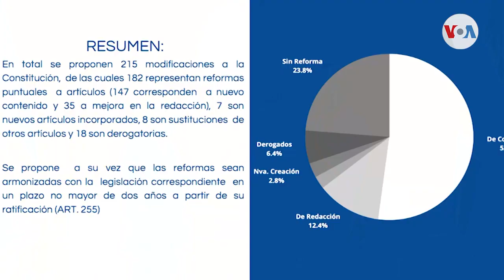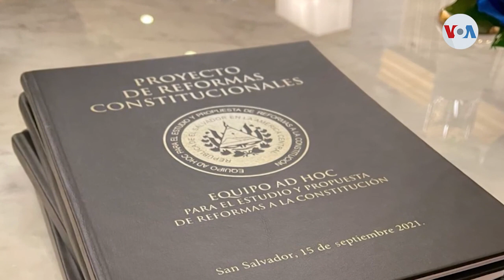Puntos medulares de las reformas a la Constitución y el temor que no se siga el procedimiento legal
El gobierno de Nayib Bukele pretende hacer reformas a la Constitución de El Salvador, incluyendo la ampliación del mandato presidencial

 ¡Visítenos!